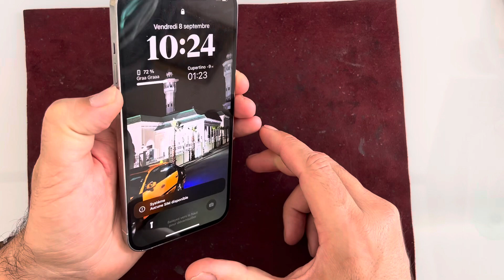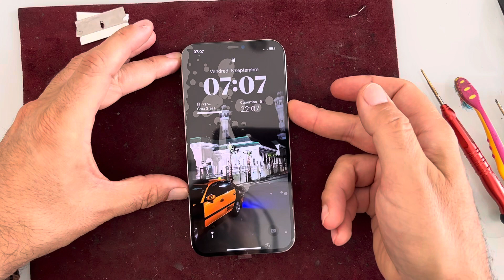J’adore le 12 pro max mais pas celui la Lol 😂. Je change l’écran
Aujourd’hui je vous montre comment changer l’écran d’un IPhone 12 Pro Max.
J’adore le 12 pro max mais pas celui la ;)